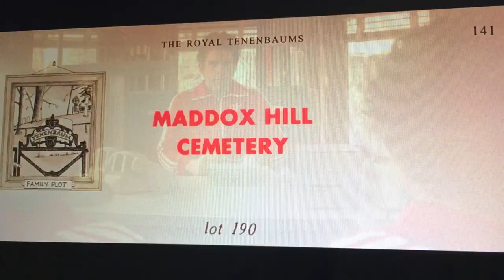Royal Tenenbaum meets grandsons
Royal Tenebaum meets grandsons.